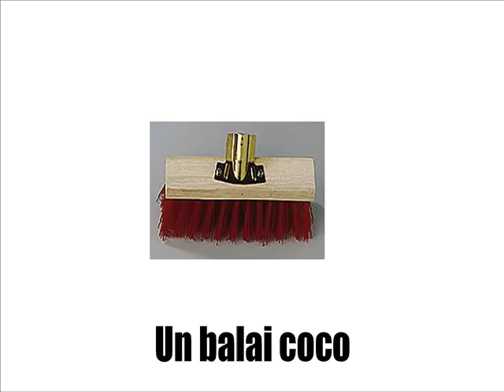CURSO DE FRANCES = entretien et hygiène vol1